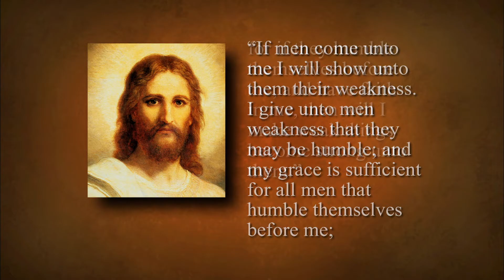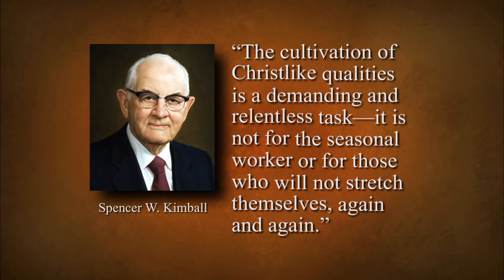Remembering, Repenting, and Changing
The easiest, quickest path to happiness and peace is to repent and change as soon as we can.